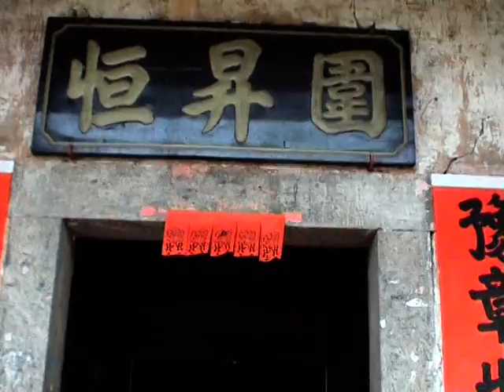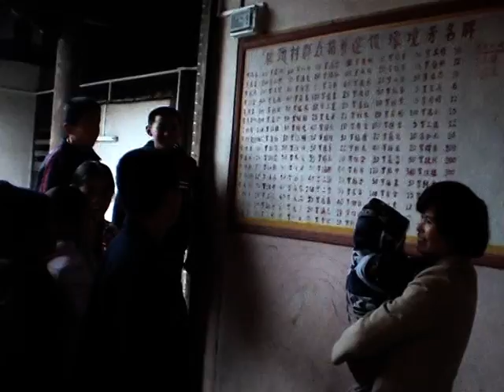2004罗景昊赏丁